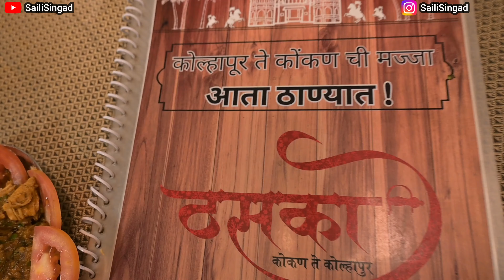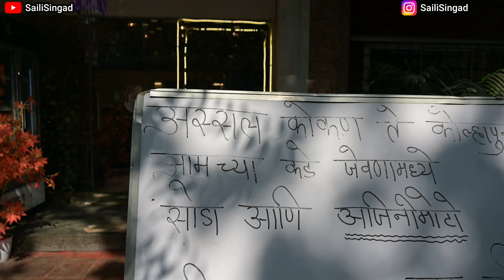Thaska एक नंबर Non Veg Restaurant by Young Marathi उद्योजक in Thane 📍| कोल्हापूर-कोकणची स्वाद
Namaskar Mandali,
Thankyou for watching the video
All the required links and details are below

Number one in Thane 📍
Serving the best Seafood, Kolhapuri Swaad & तांबडा पांढरा रस्सा
What we loved is any of the food item here doesn’t have added preservatives, color or Ajinomoto ❎
Must Try
Fish thali, chicken kharda & Bombil bomb
Perfect for families & all sea food lovers
Location @thaskaa_kokan_te_kolhapur
Address : Comold Arga Road, Shop no. 14, Beside Dominos, Castel Mill, Lal Bahadur Shastri Marg, Thane, Maharashtra 400601

खूप खूप प्रेम 💕